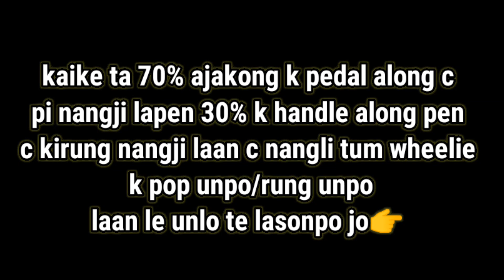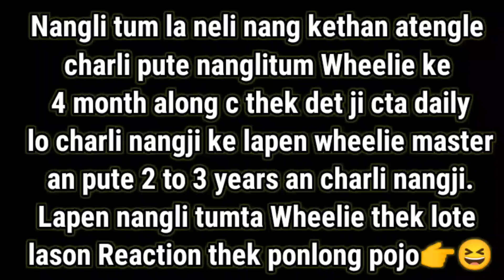How to do Wheelie on cycle/Koson c wheelie klem jima cycle along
Hii guys Nangli tum phan neli nang Chu ningri lo laso a video kelang pen thek ponma thek ponpema please pen comment box along nangpa chini pon ik tha Kardom🙏